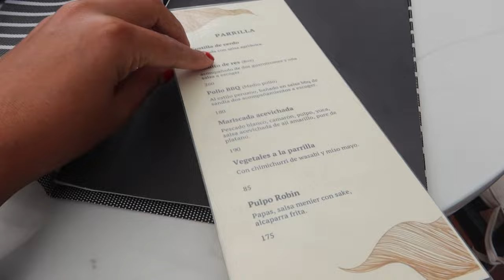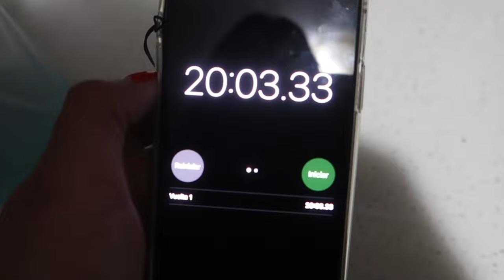CUMPLIMOS 2 AÑOS DE CASADOS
Acompañanos a celebrar 2 añitos de casados :,)